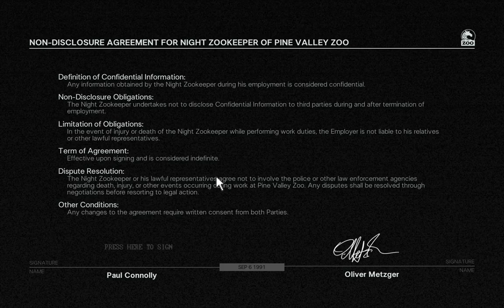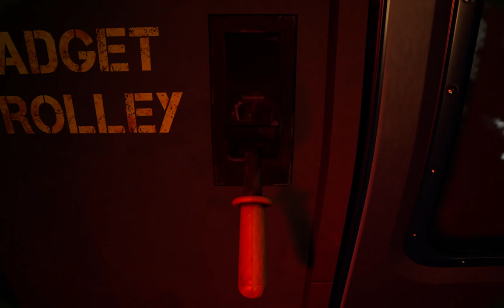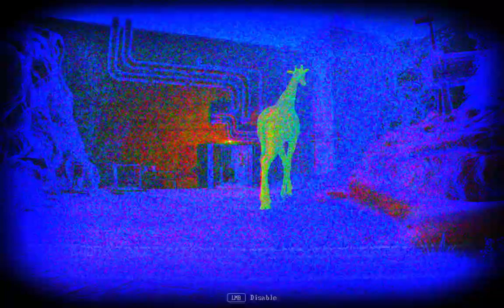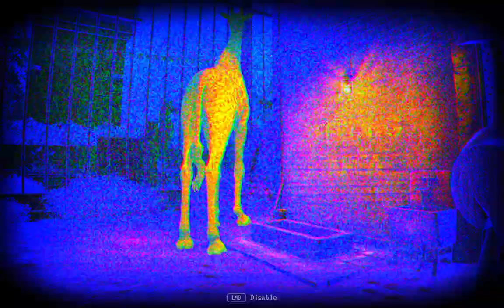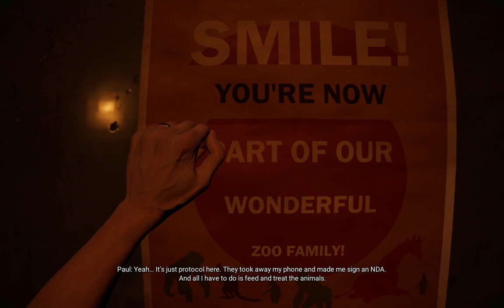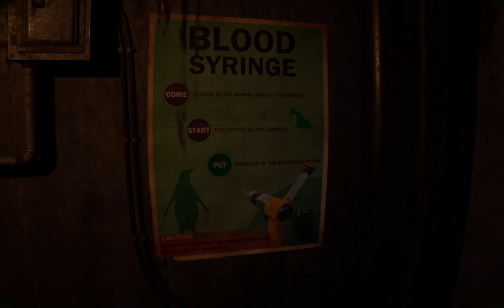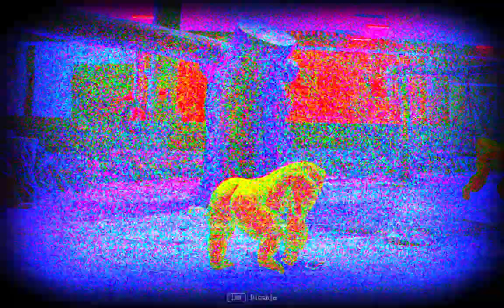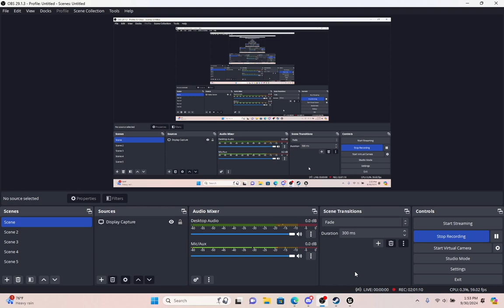[Zoochosis] Trapped in a zoo with MUTATED ANIMALS! (part 1)